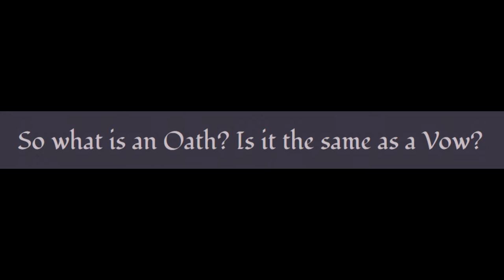ACOUP - Oaths! How do they Work?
This time, I’m covering Bret’s religion related posts.To start, I’m covering his one-off analysis of how oaths and vows worked. What were oaths and vows, how did they different, what did they mean to the folks who took them... and how does our modern media often get these mechanics wrong?

0:00 - Oaths! How do they Work?
3:39 - So what is an Oath? Is it the same as a Vow?
13:30 - The Components of an Oath
19:10 - How an Oath Works
23:57 - Naming Names
31:15 - Objects in Oaths
40:46 - Conclusion
44:35 - Credits